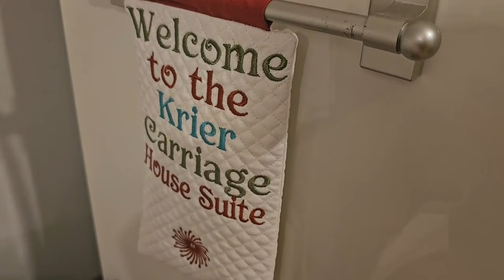No need to go far to get away